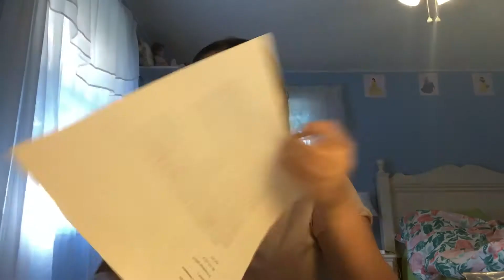My journey with Crohn’s Disease